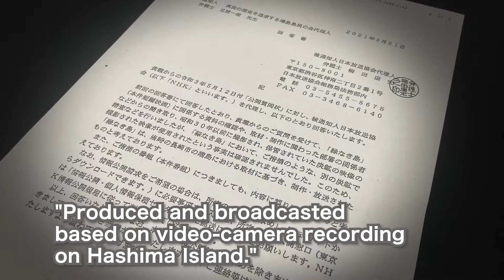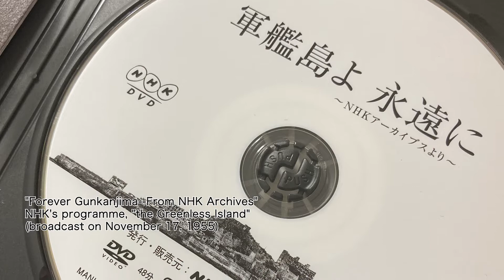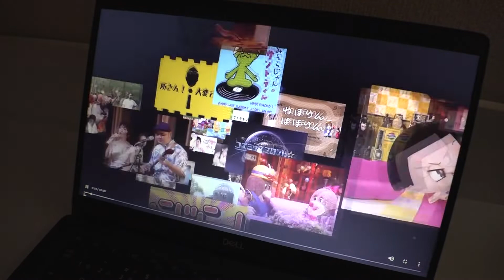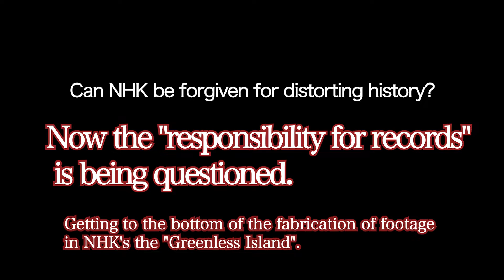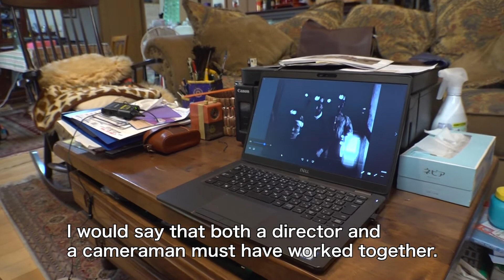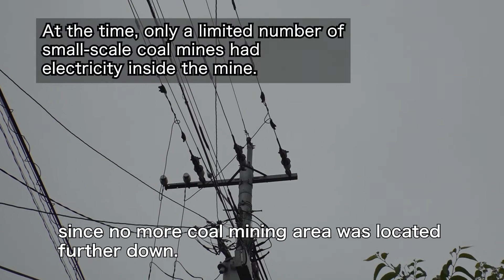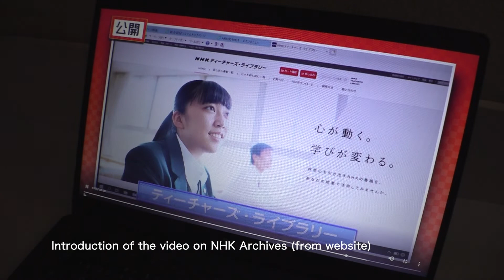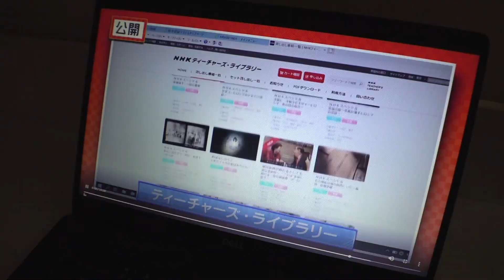(English sub)Now "the Responsibility for Recording" is being questioned.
The “responsibility of recording” is being questioned at the present time. Can NHK be forgiven for distorting history? We have kept pointing out to NHK, with solid evidence, how much of the mine footage in "the Greenless Island" is untrue.

We independently tracked down former NHK employees in order to get to the bottom of what was really going on in 1955 when the programme was produced and broadcast, in order to understand the views of the production team.While things that are not true are recorded on video and left as fact, history itself is distorted.What NHK, as a public broadcaster, is now being questioned about is its responsibility for the recording.Who should take the responsibility if any record lacks "credibility" and "authenticity"?  WE QUESTION YOU, NHK.